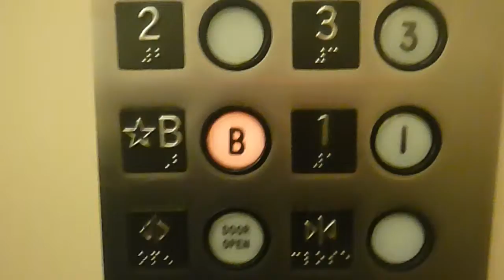This is the south elevator at the NH State House in Concord NH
This is the south elevator at the NH State House in Concord NH.  I do not know what kind of elevator it is but it serves 4 floors.